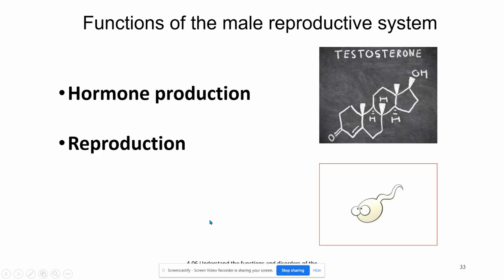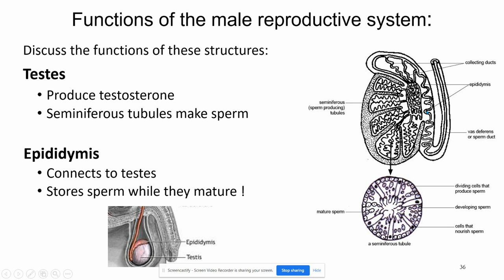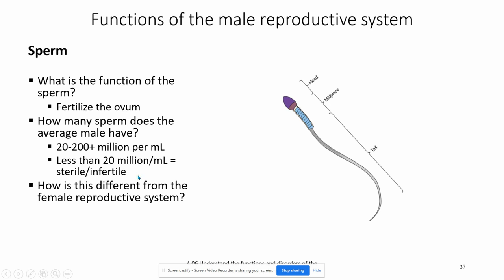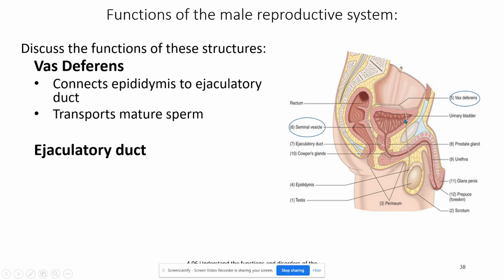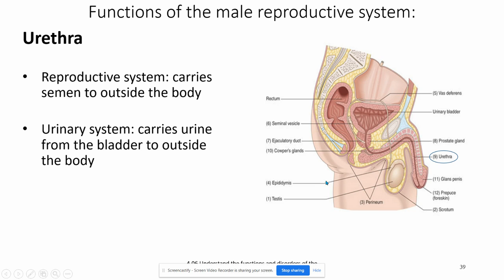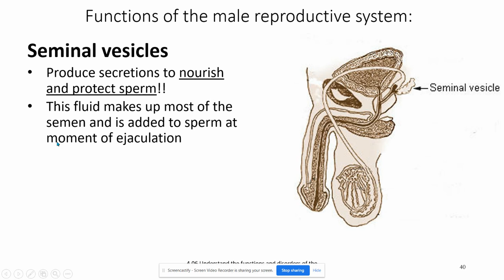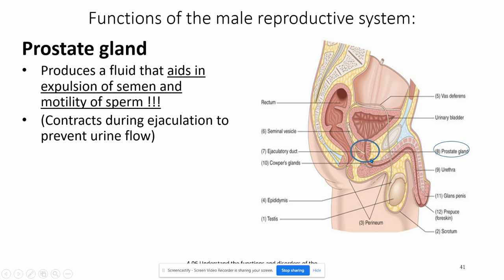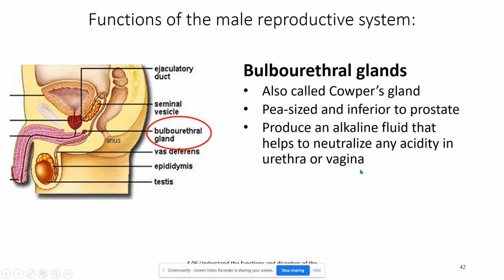HS1 4.06 Male Reproductive Functions (slides 31-43)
Health Science 1 HS1 4.06 Male Reproductive Functions